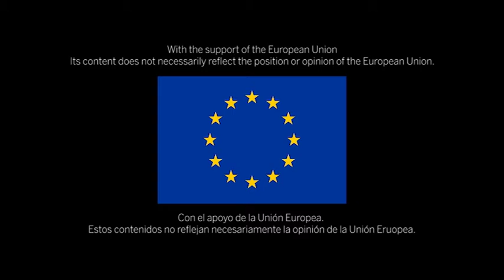Msgr. Jean Claude-Hollerich, President COMECE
Msgr. Jean Claude-Hollerich, President COMECE (Commission of the Bishops' Conferences of the European Union) CIDSE, in collaboration with REPAM, we have released a series of 17 mini video interviews on the Amazon covering issues such as the upcoming Synod, nature, climate, gender equality, indigenous rights, land rights, corporate regulation and systemic change. All interviews last approx. 1.5 min each and are available on this CIDSE Youtube Channel in different playlists with EN / ES / FR / GE / PT subtitles.

Interviews by Daniela Andrade (REPAM) and Marta Isabel González (CIDSE). A project with the support of the European Union. Its content does not necessarily reflect the position or opinion of the European Union.